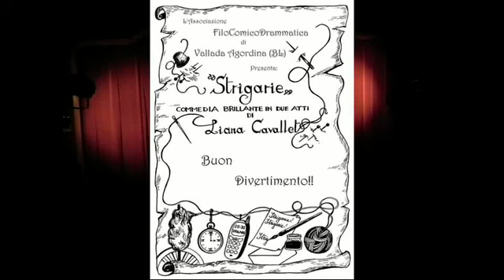FiloComicoDrammatica - Vallada Agordina - Strigarie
Commedia brillante in 2 atti di Liliana Cavallet (2005)